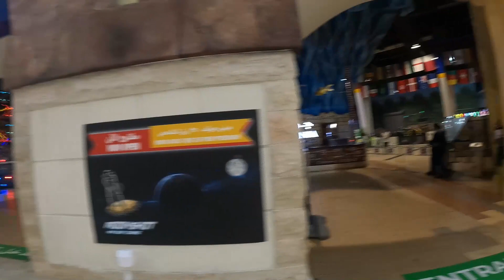🇶🇦 Villagio Mall en Doha - QATAR 🌇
Visite el centro comercial mashermoso del Mundo.